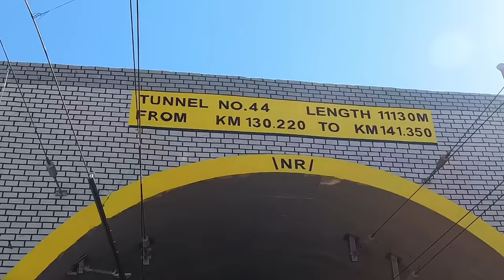Sangaldan railway station : Katra Banihal section Ready, Speed Trial successful || USBRL PROJECT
usbrl project latest update | usbrl project completion | usbrl project | usbrl project new update

Hello friends, today in this video we will give you the latest update of USBRL project.  Railways has successfully started operating railway trains on 48 km new section out of 111 km.

What is usbrl project
USBRL Project udhampur Srinagar Baramulla Railway Line is a project of rail line which aims to completely connect Kashmir Valley from Jammu to different major cities of India.

The world's highest railway bridge has also been completed.  Asia's largest railway tunnel has also been built in  Let us tell you all that Yes USBRL Project has currently reached Katra in Jammu and Kashmir and is running fully from Banihal to Baramulla.

In this, it is not able to connect with Banihal of Ramban and Katra city of Reasi district of Jammu and Kashmir, which the company is fully engaged in connecting and now its another area is completely ready.

Katra is a distance of 111 kilometers from Banihal area.  Now its distance has been reduced by about 50 kilometers because the Railways has started the Successful trial here.

Now a small part of it i.e. 61 kilometers is left which is about 80 to 90% completely complete in this project.  It has the world's highest railway bridge, India's first cable-stayed railway bridge and Asia's largest railway tunnel.